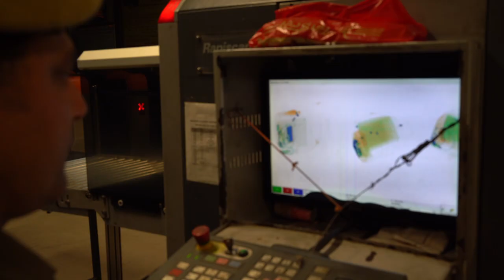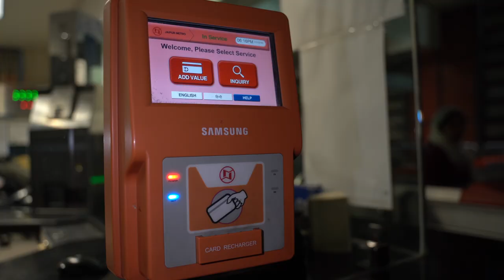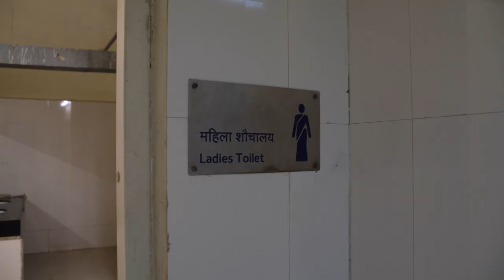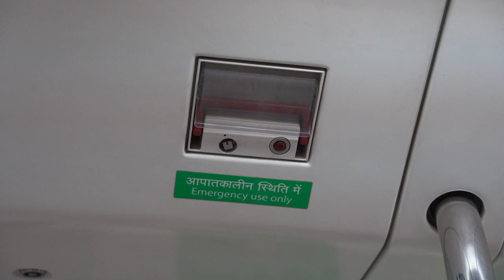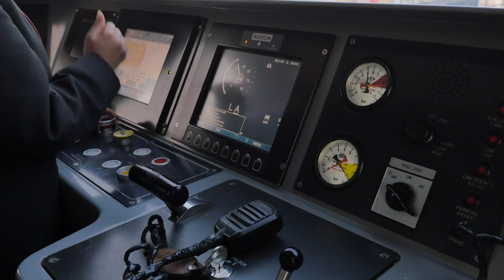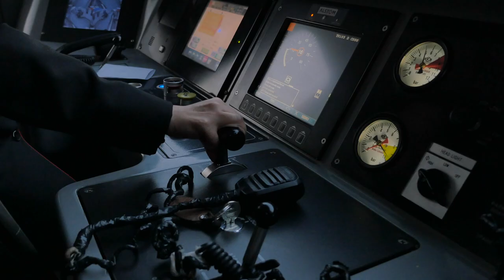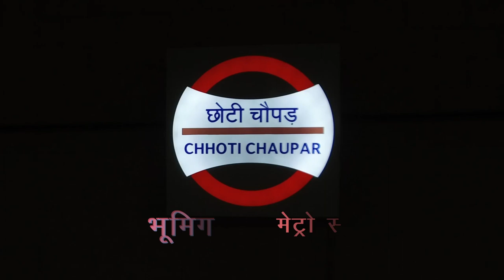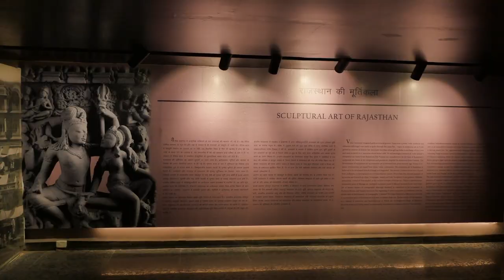जयपुर मेट्रो - आपके सफर की हमसफर